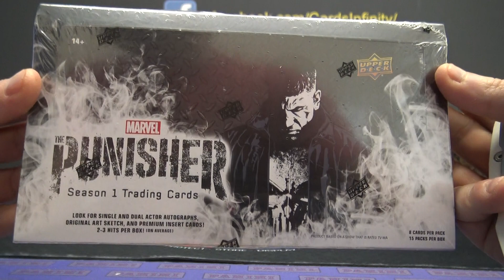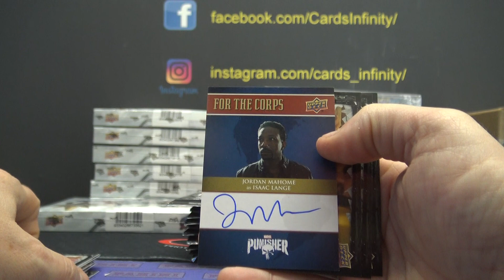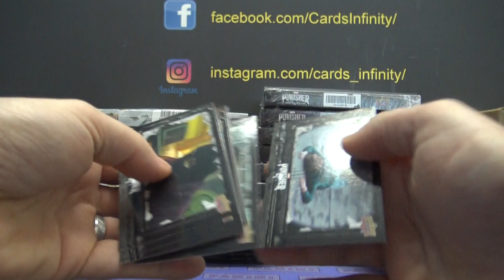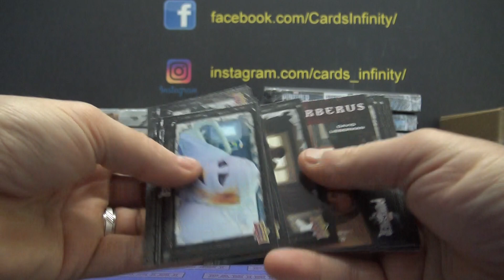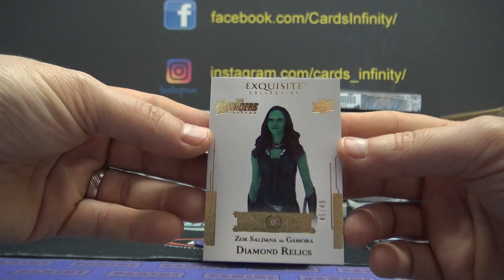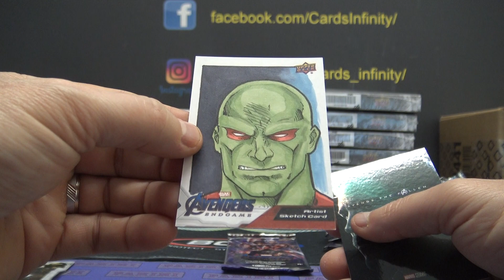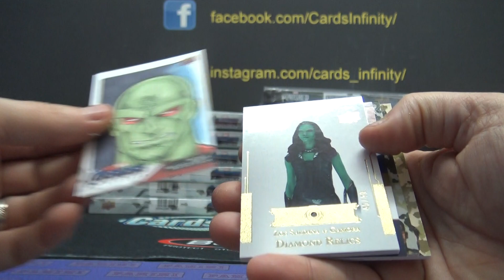Chris W's 2020 UD Punisher & Eng Game 2 Box Break